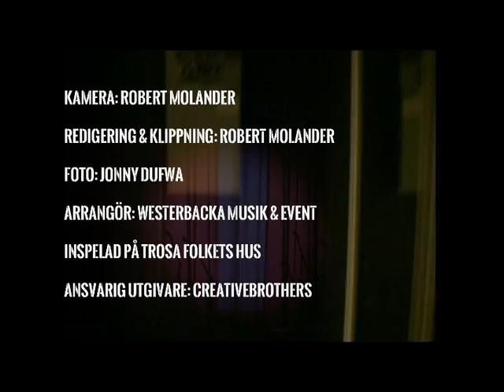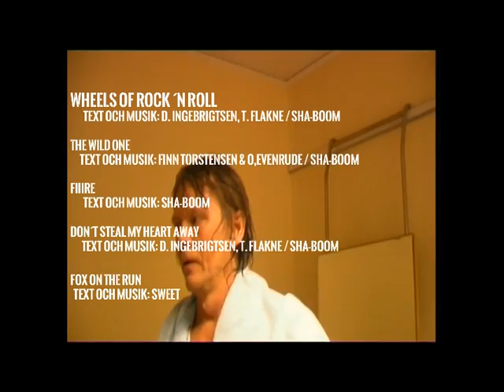Shaboom - Fiiire stills burn in 2013 DVD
Här kommer hela Creativebrothers DVD inspelning av Sha-boom spelningen i Trosa där Peo Thyrén och Dag Finn återförenas i bandet Shaboom.

Den fysiska dvd innehåller extra material från konserten.

Alla rättigheter tillhör Creativebrothers.